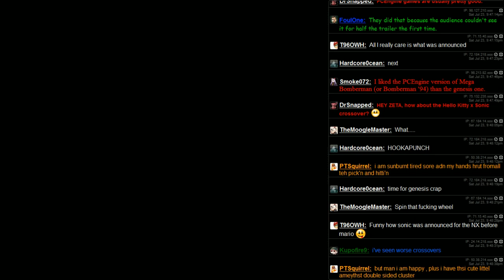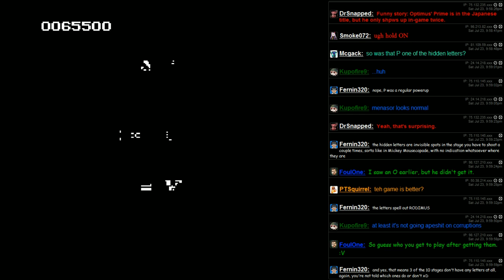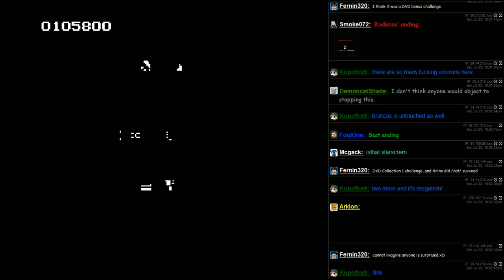ZetaStream LP - Transformers - The Mystery of Convoy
Broken garbage, woo!